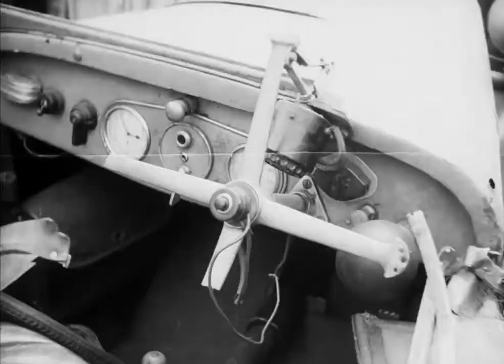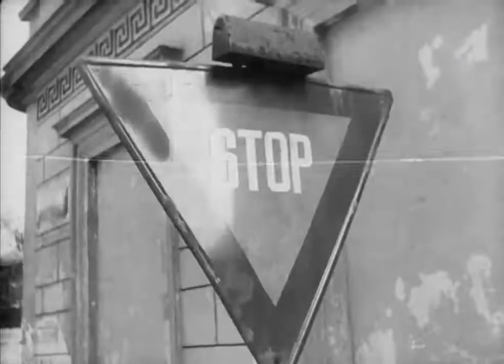Nieznamy dnia... (1946) - 2/2 (9:33-KONIEC) / NAPISY PL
Świetny krótkometrażowy dokument o charakterze edukacyjnym z 1946 roku pt. "Nieznamy dnia...", który przeniesie widza na ruchliwe ulice tuż powojennej Pragi. Porusza temat dyscypliny w ruchu drogowym oraz zagrożeń na przykładzie najczęstszych występków zmotoryzowanych, pieszych oraz rowerzystów. Pokazuje również pracę czeskiej Policji w tamtych czasach.

To trzeba zobaczyć! Gdyż nie znamy dnia ani godziny...

Łączny czas trwania: 14 minut
Produkcja : Státní půjčovna filmů, Krátký film
Tłumaczenie własne : SUDi (v. 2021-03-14)

Zapraszamy również na nasz kanał FB - Czechosłowackie kino i tv!